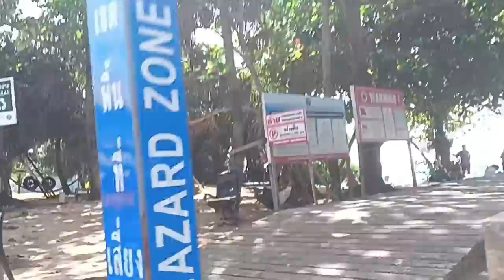Kata beach Phuket | Пляж Ката на о. Пхукет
Наше следующее место для изучения Тайланда - район пляжа Ката, пока тот же остров Пхукет. Кому интересно, отель называется Kata view guest house